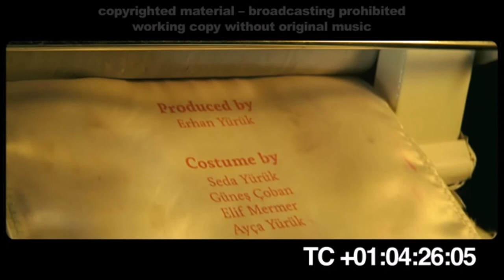Tamah (rescored by matthew-felix weber for the ZFF 2017 competition)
Director of the movie/Regisseur:  Erhan Yürük
Composer of original movie-soundtrack: Jeremy Dirat

The score by Matthew-Felix Weber was composed for the 6th International Film Music Competition (organized by Zurich Film Festival; filmmusikwettbewerb.ch).